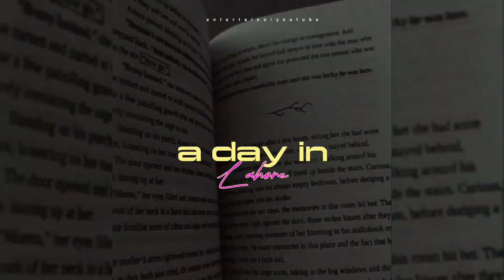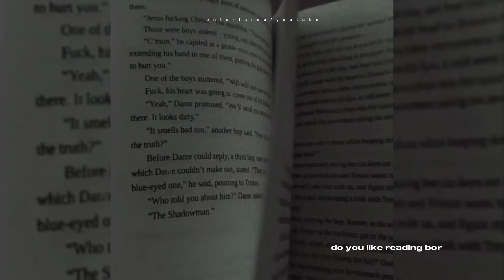A Day In My Life / A Day In Lahore / Vlog my first vlog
A Day In My Life / A Day In Lahore / Vlog my first vlog myfirstvlog vog vlogs entertaino444 @Entertaino444